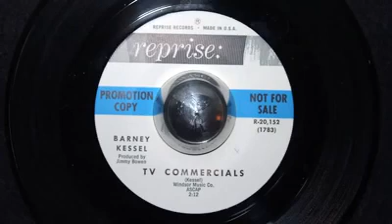Barney Kessel - TV Commercials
THE LEGEND, MUSIC, CLUB & PEOPLE WILL BE NEVER FORGOTTEN !...
Herinneringen aan 'de' Beste Oldie kroeg aller tijden!!!
Memories of 'THE' Oldie & Ambiance Temple all time!!!
Brabantse Nachten zijn Lang...Gewoon Alles-Geven